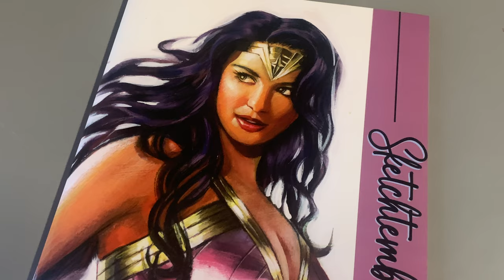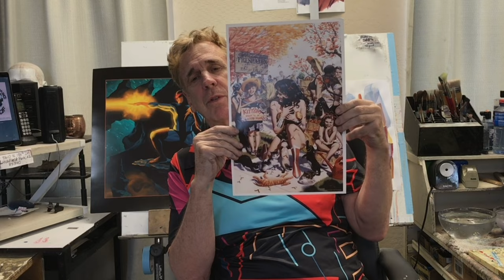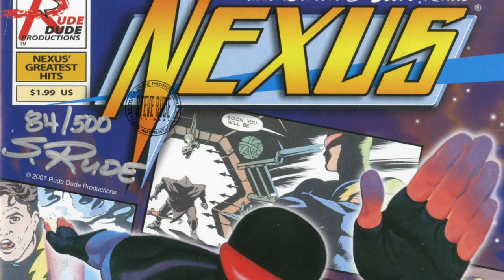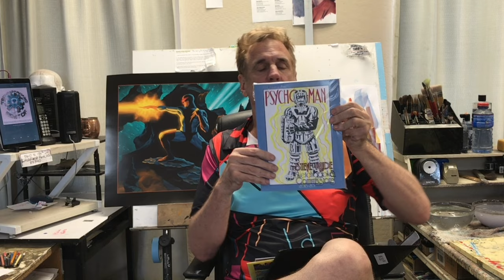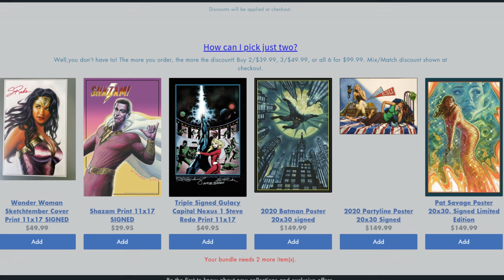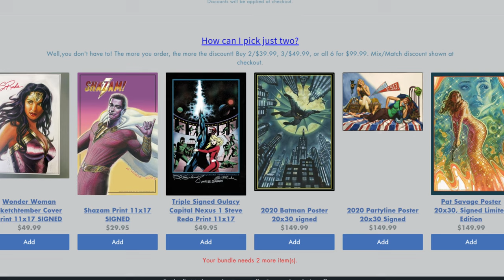2024's BEST Comic Lover Holiday Gift Guide EVER!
Rude discusses all the holiday deals we have this Christmas, including specials for Black Friday, Cyber Monday, and various holiday bundles throughout the year. Join us at SteveRude.com to take advantage of our holiday deals!

PRODUCTION NOTE:
Oops! Steve forgot his secret art in the $150 mystery box! Score original art at Black Friday prices. It's like finding a golden ticket in a Wonka bar, but way cooler (and less chocolatey).
Steve Rude, a legendary comic book artist with decades of experience and multiple industry awards, shares his secrets to mastering comic book art.  Learn from the master whose work has inspired generations, revealing his techniques and tips for elevating your artistic skills while offering clear, actionable guidance for artists of all levels.

0:00-0:40 Intro
0:40-0:57 Black Friday
0:57-1:25 Cyber Monday
1:25-2:14 Gifts For Him
2:14-3:19 Gfits for Her
3:19-6:25 Mystery Bundles
6:25-7:06 Other Holiday Bundles
7:06-7:36 Outro